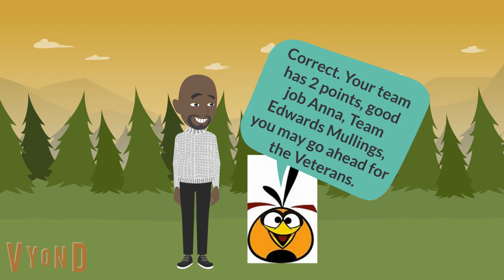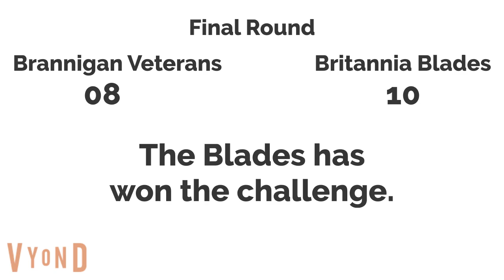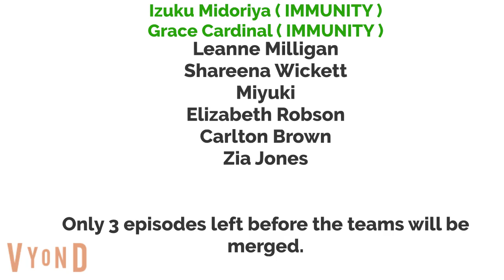Character Elimination Season 7 Episode 7: Black History Month exercise Part III (Voting closed)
The castmates must face the season 3 classic challenge for capture the flag. Voting closes @ March 1st, 2021 at 9:00pm Eastern Standard time.

Season 7 new challenges:

• Episode 9: Put bugs on fire (requested by Kingtoons)
• Episode 10: Dodgeball (requested by Kingtoons)
• Episode 11: Escape the freezer box (requested by Team Edwards Mullings)
• Episode 12: Go kart racing (requested by Raventhegothic)
• Episode 13: Supermarket sweep (requested by Team Edwards Mullings)
• Episode 14: Final challenge: Escape the haunted cave (avoid from The Psycho) (requested by Alyssa Mingaracal)

In conclusion:

• Episode 15: The final 2 is revealed, no challenge required.
• Episode 16: Season 7 Finale

22 cast (10 returning cast vs. 12 new cast), 14 challenges, 2 Finalist, and only 1 winner will win $2,000,000.